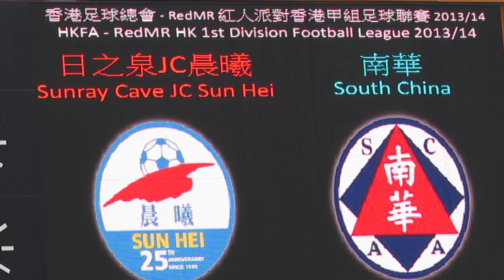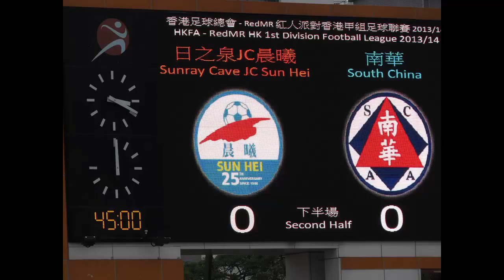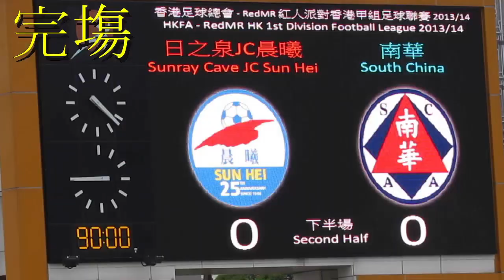晨曦vs南華(2014.5.6.香港甲組足球聯賽)精華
2014.5.6.旺角大球塲 14:30 晨曦(橙) 0:0 南華(藍)